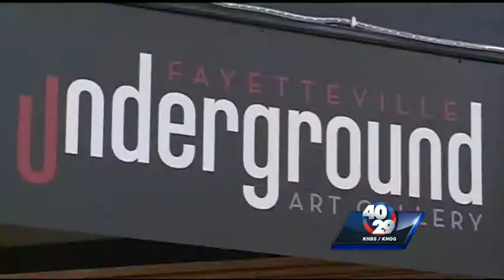Local Vendors Hope Block Street Party Brings Revenue to the City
2014 Billboard Music Awards